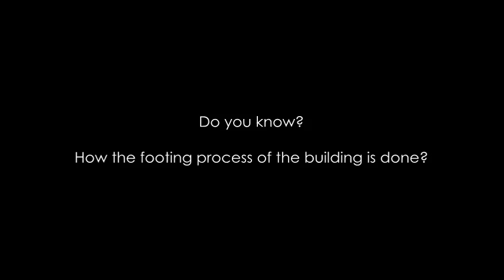Growhomes Constructionupdates1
We being a developer its our responsibility to guide you to the best.